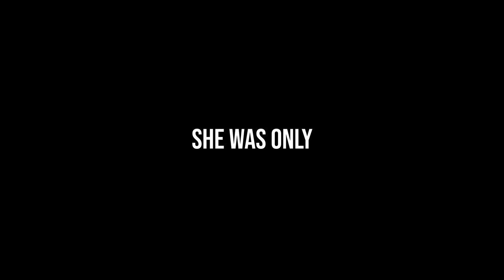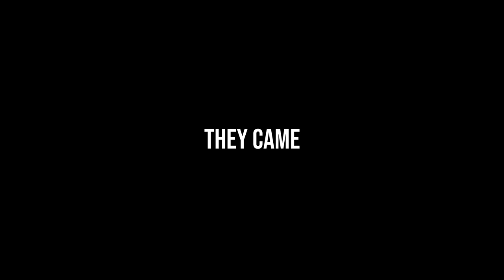Short Film - Finally Years Of Waiting Is Over | My First Baby Pigeon | Kabootar Breeding Progress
Short Film - Finally Years Of Waiting Is Over - FINALLY Waiting Is Over | Welcoming My First Baby Pigeon | Kabootar Breeding Progress

You Guys Want It, You Got It..Since I My First Pigeon Market Of Varanasi Got Many Appreciation, I Got Many Comments To Make More Pigeons Breeds Market Vlogs So Here We Go...

Post Your Amazing Thoughts In The Comment Section

Make Sure To Watch Till The End To Get To Know About Every Details About This Place.